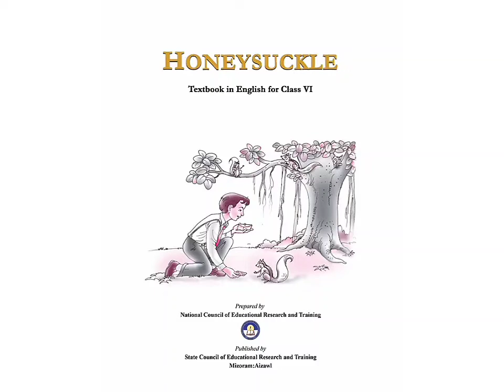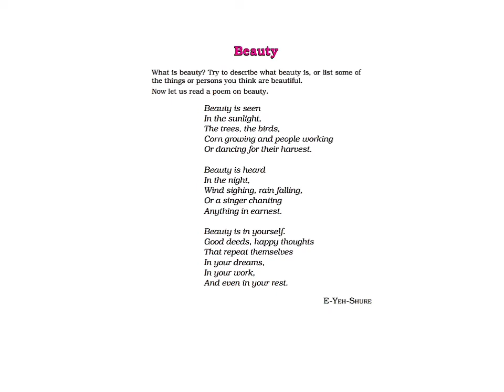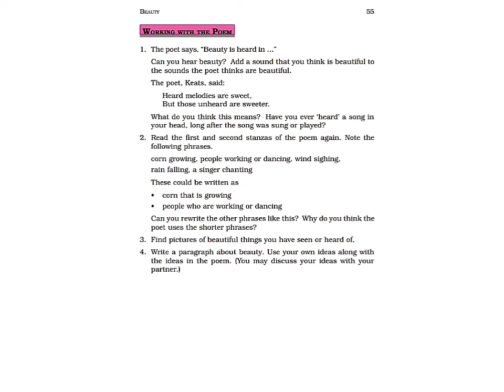HLS Class VI (Honeysuckle) Lesson-4 Poem: 'Beauty' (Project work)